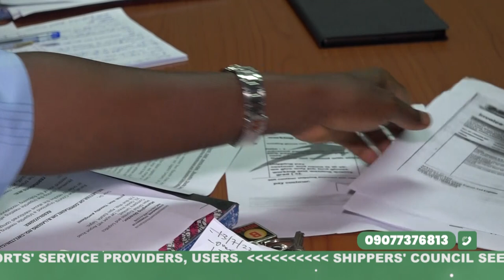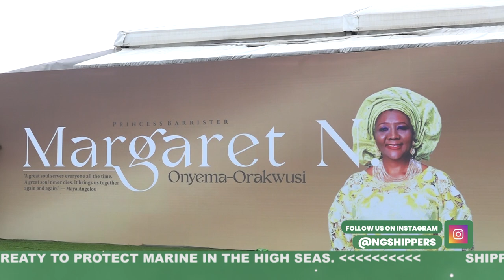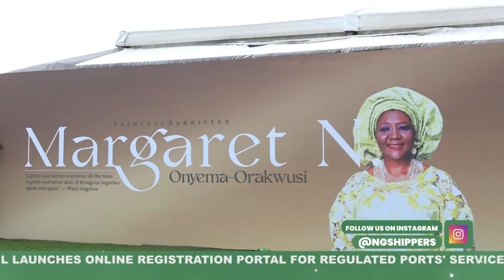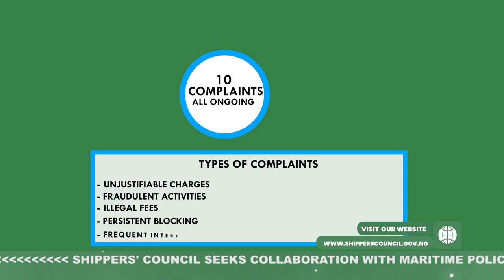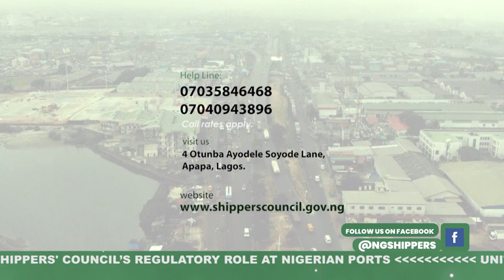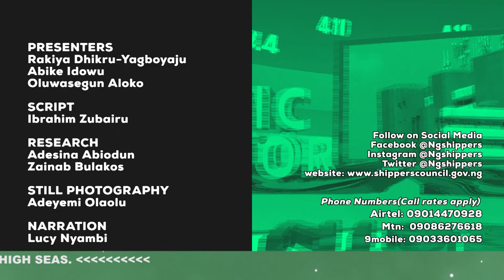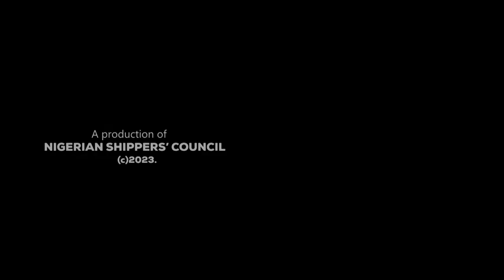DEMURRAGE & DETENTION PART 2